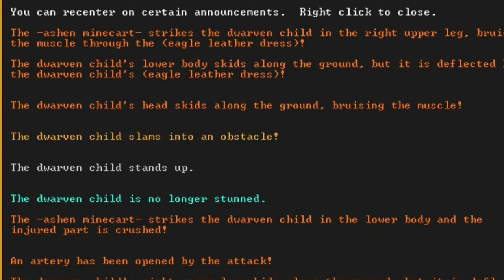Funny Dwarf Fortress Stories ~ How not to Minecarts - Channelglazes 8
Well it was bound to happen eventually, we kept letting dwarves in and now the fortress has gone all barony. We learn that the title means people can call you Bombast, which just begs the question, why would you ever rise above the level of a baron? We take some time getting to know the family Kubuk, though what his Mother’s name is we’ll never know. Then there’s the sweaty lady duelling vultures to the death! But at least we don’t call her a man three times. Look, I’ve had a cold for a month now, you lot are lucky my raving is even semi-coherent. Enjoy!

Welcome to Crumpet Sounds, where we bring you the greatest stories ever told...or at least the greatest stories we can find! Our team of expert storytellers digs deep to uncover new narratives that will capture your imagination and leave you wanting more. And if you're a fan of Dwarf Fortress, well, we've got you covered there too! Join us on this epic journey as we explore the vast world of storytelling and bring our discoveries straight to your screen. Full steam ahead on this Dwarf Fortress Playthrough with unique narrative gameplay. Let’s play!

Special thanks to Alexis Toran for their work with the captions!

Music gathered from Epidemic Sounds:
Kick the Tires - Will Harrison
Leonard's Theme - Jon Bjork
No Alarms - View Points
Nosebleed Section - Sightless in Shadow
Ray Country - Roy Williams
The Curveball - Gary the Canary
Why Are We Waiting (Instrumental Version) - Sleepaway Camp
You Can't Break My Heart (Instrumental Version) - Victor Lundberg